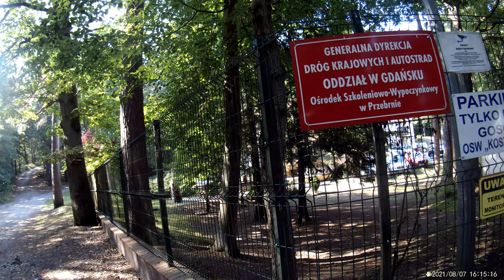E-bike - Runda po Mierzei Wiślanej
Mierzeja Wiślana: Przejazd rowerem spod OW GDDKiA do granicy z Rosją i powrót do miejsca startu. Przebrno, Krynica Morska, Piaski, Nowa Karczma. Trasa EuroVelo R10 wiedzie głównie lasem z dala od widoków na morze i kończy się na granicy z Obwodem Kaliningradzkim. Warto tam wepchnąć rower na plażę i porozglądać się. Podróże ponoć kształcą. :) Trzeba również podjechać nad Zalew Wiślany i zwiedzić mały port rybacki. Jest tam ładny widok na wodę i przeciwległy brzeg.